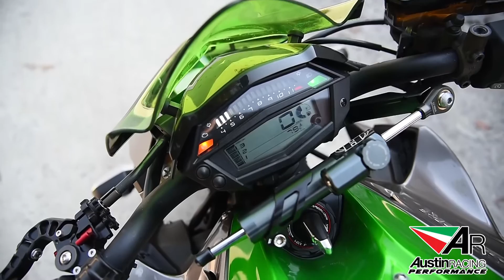Furii Shop Thailand : AustinRacing For KAWASAKI Z1000